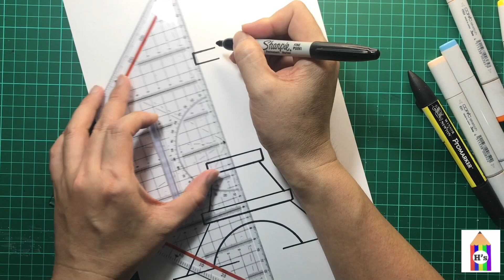How To Draw The Eiffel Tower | art for kids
Material used :
- snowman drawing pen
- Copic
- Sharpie stained black marker

1:30 - 2:00